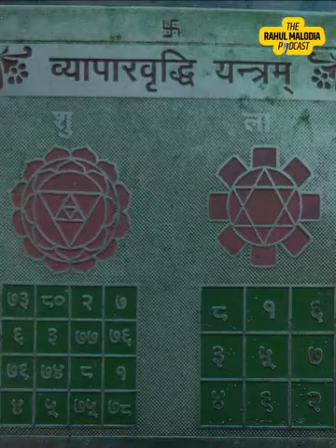6 September 2024(1)